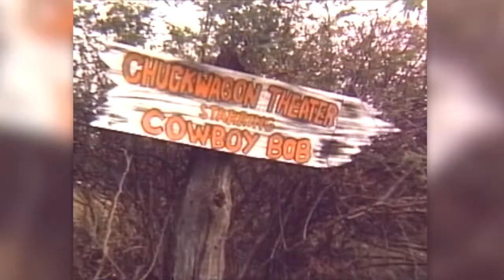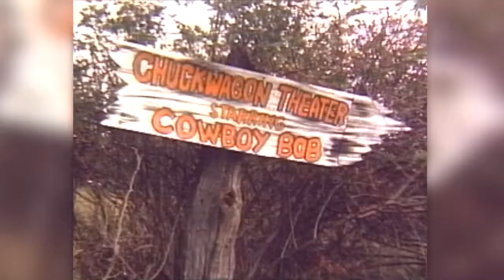70 Years of WTTV: Looking Back at Cowboy Bob